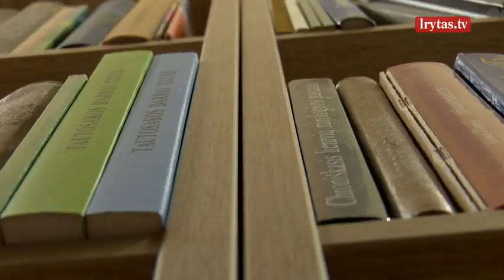Pakilusios kainos pajūryje poilsiautojų negąsdina: atsakė, kiek lietuviai sau leidžia atostogų metu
Atėjus vasarai pajūris vėl traukia šalies poilsiautojus. Išlaidaujančiais turistais džiaugiasi verslai. Naujovių poilsiautojams pažėrė ir Neringa. Čia atnaujinti pasivaikščiojimo ir dviračių takai, atsirado naujos erdvės. Vis dėlto užsienio turistai dėl esamos geopolitinės padėties Ukrainoje važiuoti į kurortą nedrįsta.